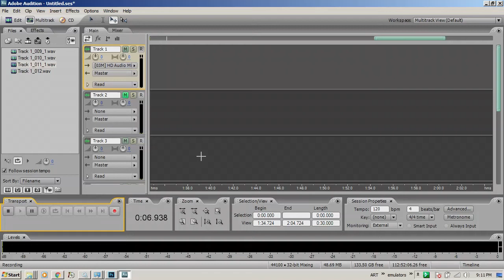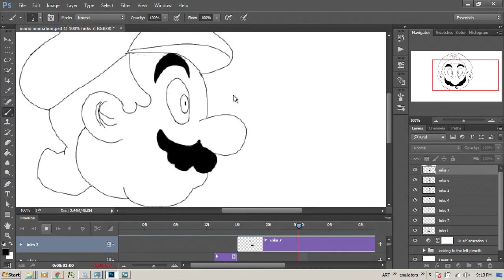two major updates